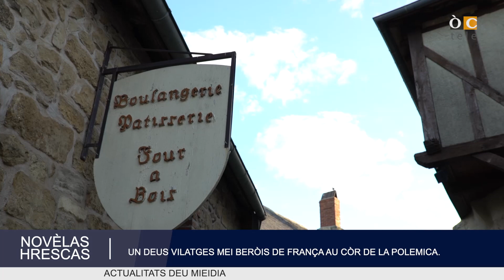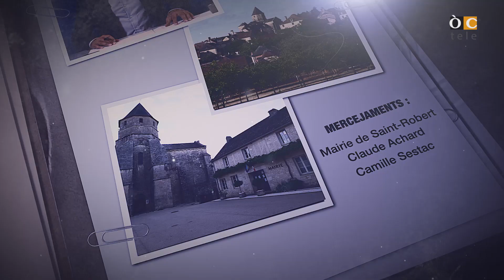Esglàs a Sent-Robert / Drame à Saint-Robert - Los Secrets de Fred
(ÒC) 🚨 Novèlas hrescas : A Sent-Robèrt en Corrèsa, l’irreparable que’s produsí. Fred lo reportaire qu’ei en dirècte deu vilatge tà amassar testimònis sus aqueth esglàs.

(FR) 🚨 Flash info : À Saint-Robert, en Corrèze, l’irréparable s’est produit. Fred le reporteur est en direct du village pour recueillir les témoignages sur ce drame.

📺 Arretrobatz las darrèras emissions e d'autes programas inedits sus la nosta cadena ÒCtele
Retrouvez les émissions et d'autres programmes inédits sur notre chaîne ÒCtele :